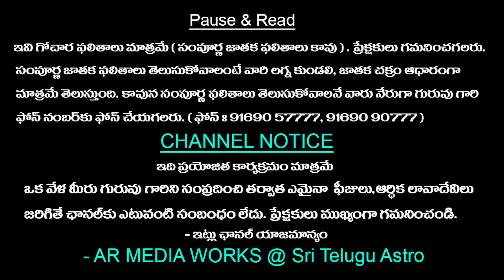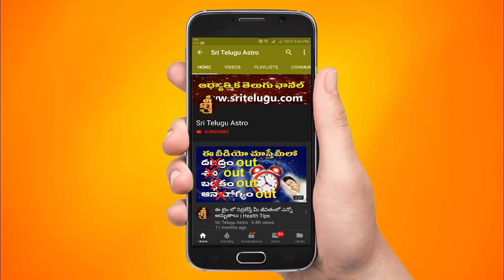06th june 2024 thursday | telugu rasi phalalu today || today rahi phalalu || today jathakam telugu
06th june 2024 thursday | telugu rasi phalalu today || today rahi phalalu || today jathakam telugu